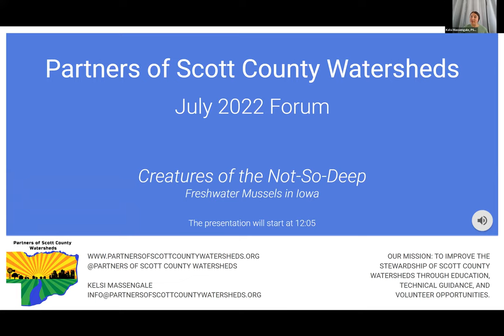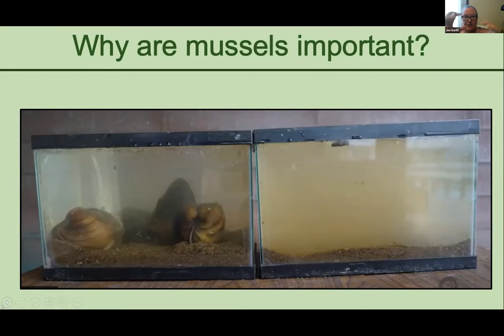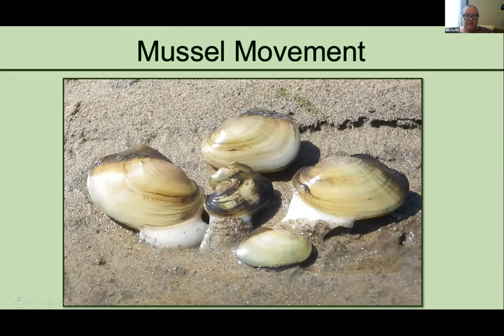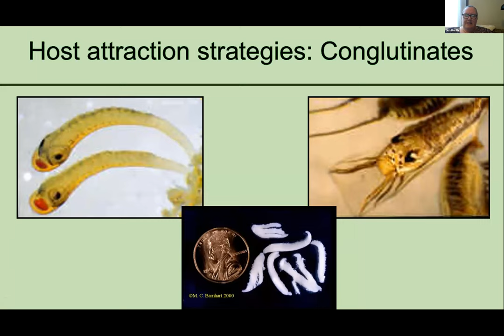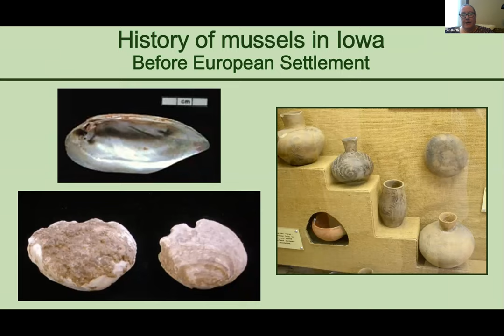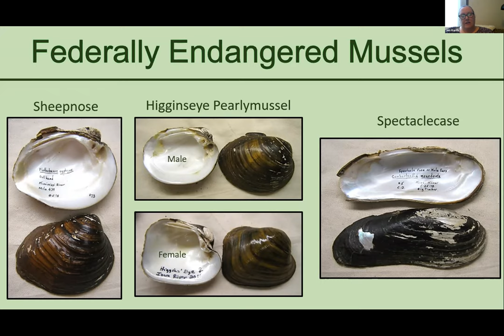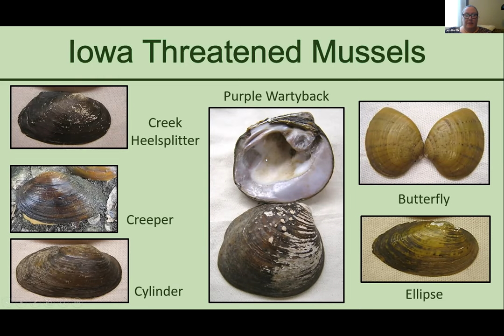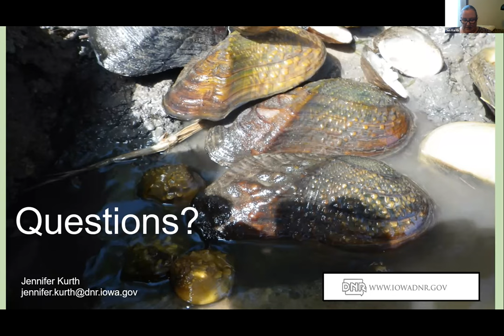July 2022- Jen Kurth with Iowa DNR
Creatures of the Not-So-Deep: Mussels in Iowa

Freshwater mussels are good indicators of aquatic ecosystem health, as well as nature’s water filtration system. Almost all species of mussel in Iowa are now considered as species of greatest conservation need. Learn more about the unique life cycles of mussels, which species we have in Iowa, and the interconnectedness between all members of the aquatic community.